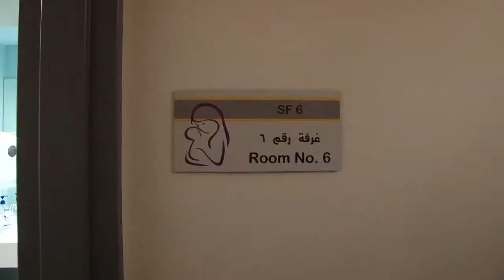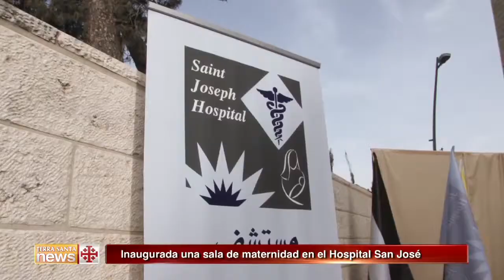Inaugurada una sala de maternidad en el Hospital San José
Inaugurada la nueva sala de maternidad y de urgencias en el Hospital San José, el único hospital católico de Jerusalén Este.